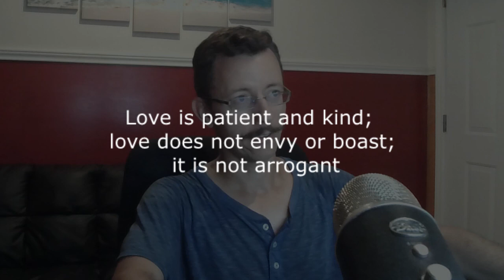Steven Crowder and society's problems with identity: a Christian perspective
Steven Crowder's divorce is bringing someone seen as a conservative role model into the light and people are unimpressed by what they see.
Why do so many Christians feel the need to take on a certain kind of persona or identity? What are the forces in the world that drive people to act in ways that may be contrary to their natural way of being?
What should we make of this? How should Christians view these types of conservative celebrities and their influence?